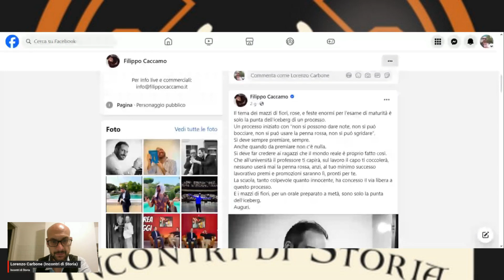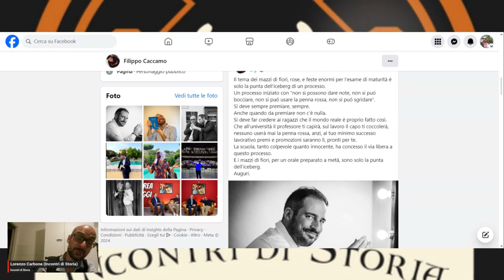Il DIRITTO al FALLIMENTO: una visione della SCUOLA che sta sparendo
Satrapi e Satrape, oggi parliamo di un argomento che mi sta molto a cuore, spero che possa piacere anche a voi!

Buona visione!